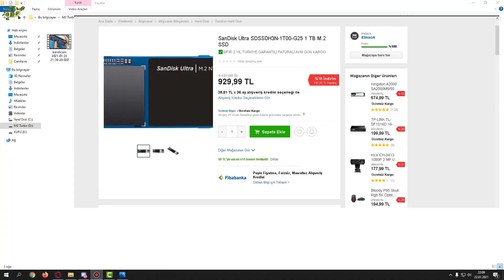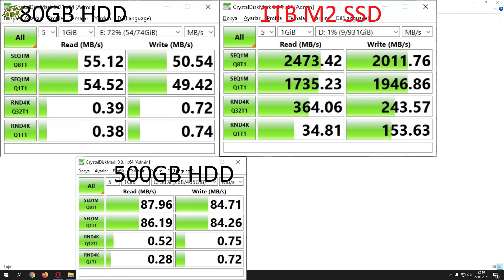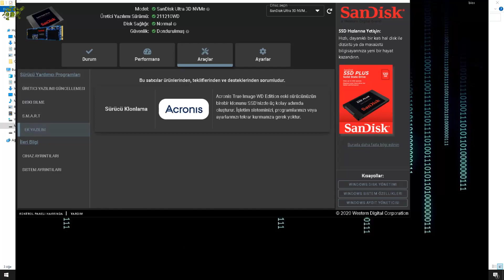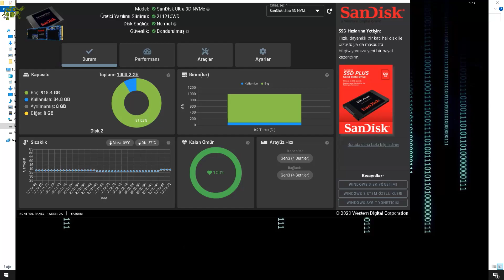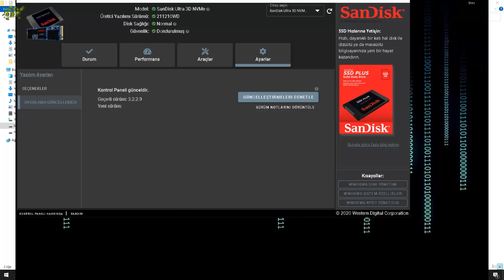Sandisk Ultra M2 NVMe 3D SSD 1TB